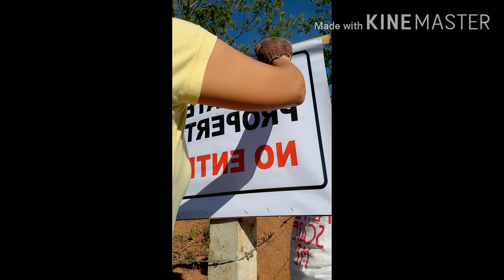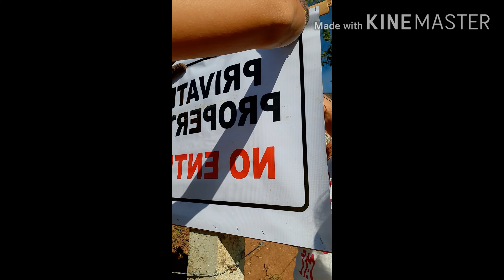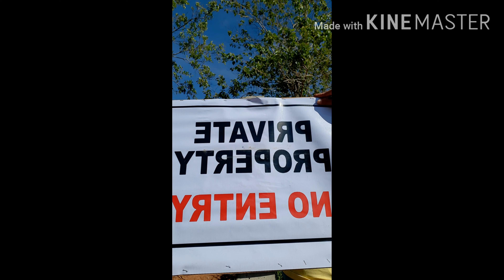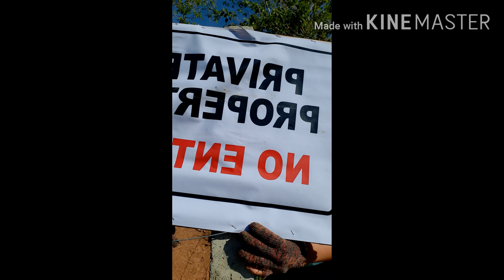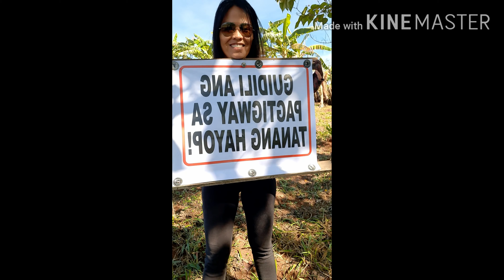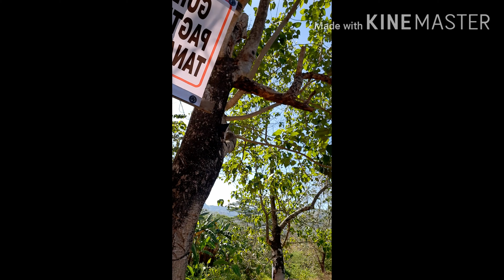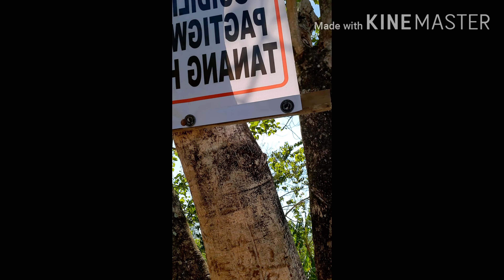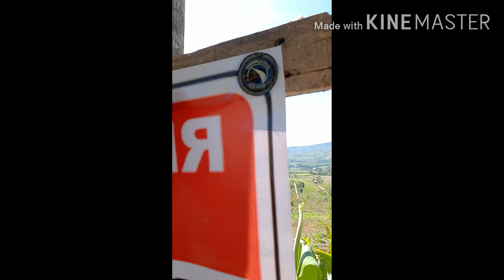Looking my pananim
Mag tanim para may kaka inin